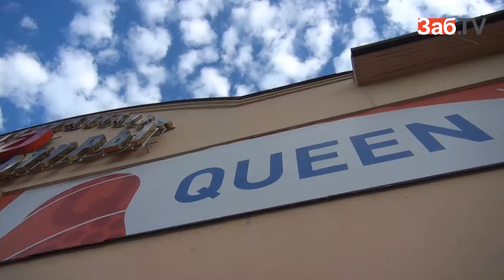Королева весна за кулисами